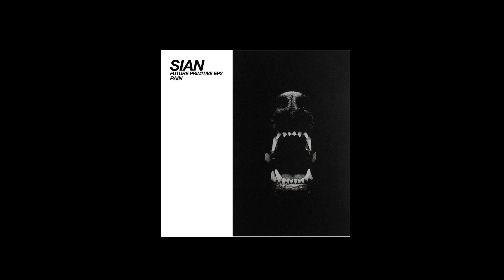Sian - Falling Down (Original Mix) - Octopus Recordings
Octopus Recordings releases classic modern Techno from its bases in Los Angeles. Founded and ran by DJ and recording artist, Sian.